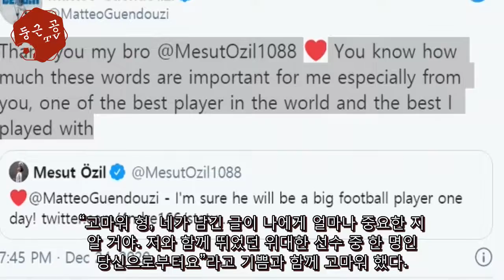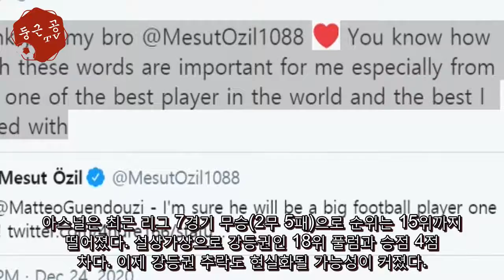외질-귀엥두지 "넌 최고" 칭찬 릴레이, 속내는 아르테타 비난 - 해외 반응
[스포탈코리아] 한재현 기자= 메수트 외질(아스널)과 마테오 귀엥두지(헤르타 베를린)이 서로 칭찬하며 그리움을 드러냈다. 그러나 칭찬 릴레이의 속내는 따로 있다. 외질이 자신의 트위터에 “귀엥두지 너는 세계 최고 선수 중 하나가 될 거라 확신해”라고 글을 남겼다. 귀엥두지는 당연히 화...